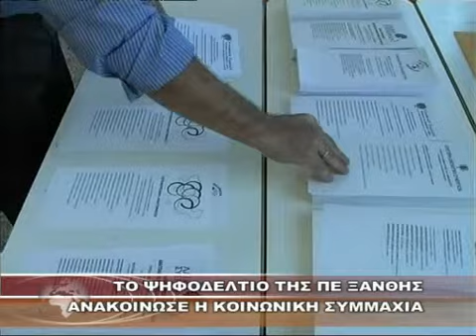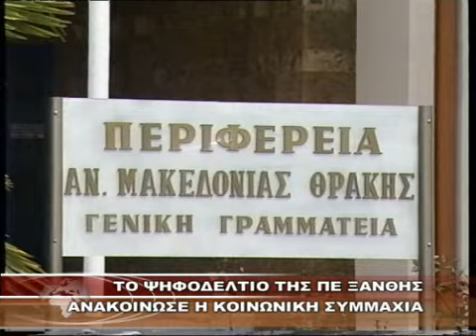ΤΟ ΨΗΦΟΔΕΛΤΙΟ ΤΗΣ ΠΕ ΞΑΝΘΗΣ ΑΝΑΚΟΙΝΩΣΕ Η ΚΟΙΝΩΝΙΚΗ ΣΥΜΜΑΧΙΑ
ΤΟ ΨΗΦΟΔΕΛΤΙΟ ΤΗΣ ΠΕ ΞΑΝΘΗΣ ΑΝΑΚΟΙΝΩΣΕ Η ΚΟΙΝΩΝΙΚΗ ΣΥΜΜΑΧΙΑ 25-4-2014